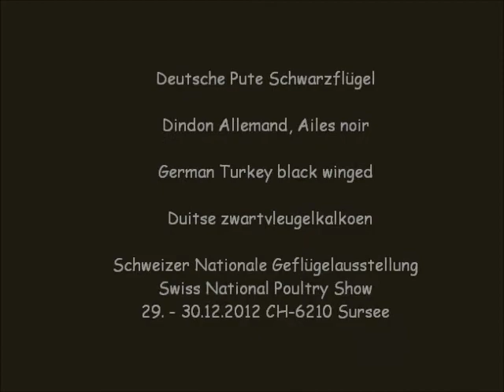Deutsche Pute Schwarzflügel, Schweizer Nationale Geflügelschau 2012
German Turkey black winged bronze,  Dindon Allemand à Ailes noires, Duitse zwartvleugelkalkoen, Indyki niemieckie czarnoskrzydły, Morka Nemecká čiernokrídla, Kruty standardní černolřídlé (EE: Kruty Nemecké)
Schweizer Nationale Geflügelausstellung 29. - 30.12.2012 CH 6210 Sursee
Swiss National Poultry Show 2012. Exposition Nationale d'Aviculture Suisse. Esposizione Nazionale Volatili - Svizzera. Video by PoultryDaisy.